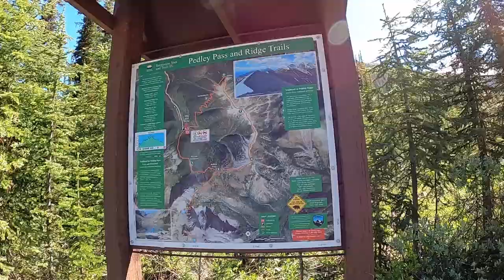PEDLEY RIDGE, PASS & TARN LOOP | Best Hikes in Invermere | British Columbia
Pedley Ridge and Pass Trail are among the best hikes in Invermere, British Columbia as they offer 360° views of the Purcell and Rocky mountains.

We did a loop clockwise starting from the Pedley Ridge to Pedley Pass, a side hike to the tarn, then back to the parking lot.

Trailhead and parking lot are accessed from Highway 93/95 via Windermere Loop Road and Westrock Mine Road.  Please refer to the British Columbia Recreations Sites and Trails website for more details

Statistics:
Distance:  9.9 km
Elevation Gain:  677 m.*
Highest Elevation:  2,463 m.
Rating:  Hard
 *based on All Trails stats.  Please ignore my Relive recording as there seems to be a glitch

Rain Fuse by French Fuse - Youtube Audio Gallery
Future Glider by Brian Bolger - Youtube Audio Gallery

Photo / video credits to:  J. Chan, Cristina, Ms. Lenie